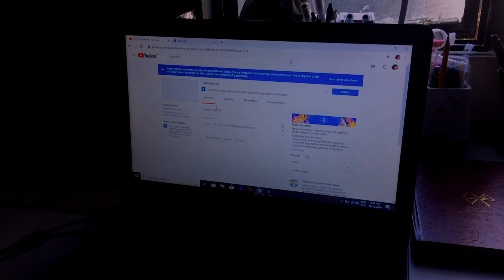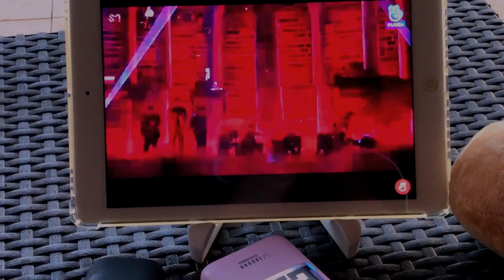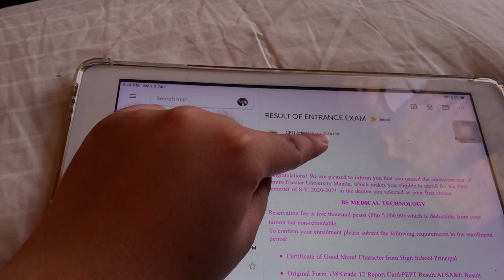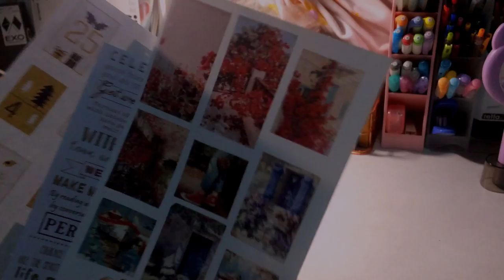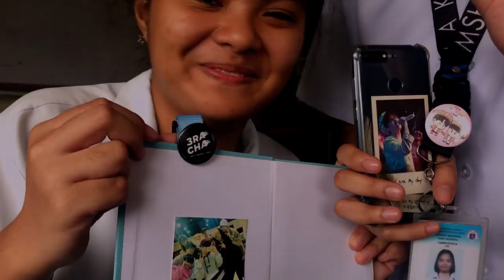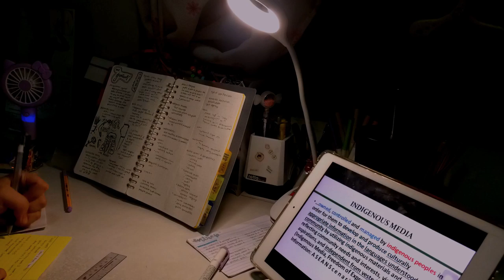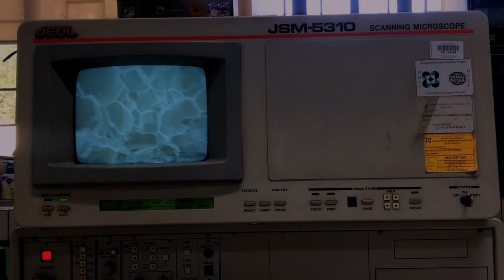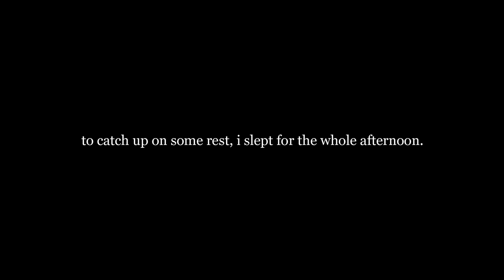starting the year with: midterms!! 📕 (weekly vlog #20)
hello everyone! sorry if i've been mia for weeks! school and cets and everything else have been stressing me out and i didn't have the time to vlog. hopefully, these small clips i took over the weeks are able to still deliver a story of what i did when i was mia.